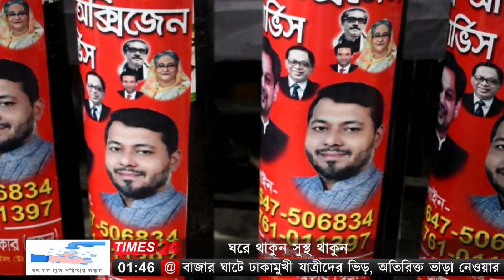দেবিদ্বারে গুনাইঘরে ইউপিতে ফ্রি অক্সিজেন সেবা চালু করেছেন আলী আজ্জম স্বজল।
কুমিল্লার দেবিদ্বারে গ্রামঅঞ্চলে করোনা ভাইরাসে আক্রান্ত রোগীর সংখ্যা দিন দিন বৃদ্ধি পাচ্ছে। সেই সঙ্গে প্রতিদিন বাড়ছে মৃত্যুও। তাই করোনা আক্রান্ত সাধারণ মানুষের কথা চিন্তা করে ৯নং গুনাইঘর উত্তর ইউনিয়ন পরিষদের সম্ভাব্য চেরম্যান প্রার্থী মোঃ আলী আজ্জম সরকার স্বজল এর উদ্যোগে নিজ অর্থায়নে “সাবেক মন্ত্রী এ এফ এম ফখরুল ইসলাম মুন্সী ফ্রি অক্সিজেন সার্ভিস” নামে রোগীদের জন্য বিনামূল্যে অক্সিজেন সেবা উদ্বোধন ও অলোচনা সভা অনুষ্ঠিত হয়েছে।
১০ আগস্ট বিকাল ৫ টায় উপজেলার গজারিয়া সরকারী প্রাথমিক বিদ্যালয় কক্ষে বিনামূল্যে অক্সিজেন সেবা প্রদানের কার্যক্রম উদ্বোধন করেন প্রধান অতিথি দেবিদ্বার উপজেলা পরিষদ ভাইস চেয়ারম্যান ও যুবলীগ সভাপতি হাজী আবুল কাশেম ওমানী।
মোঃ আলী আজ্জম সরকার স্বজল এর সভাপতিত্বে অনুষ্ঠিত বিশেষ অতিথির বক্তব্য রাখেন সম্ভাব্য পৌর মেয়র প্রার্থী ও প্রভাষক মোঃ সাইফুল ইসলাম শামিম, পৌর আওয়ামী লীগের সাংগঠনিক সম্পাদক মোঃ মশিউর রহমান সুমন, দেবিদ্বার উপজেলা ছাত্রলীগের আহবায়ক মোঃ ইকবাল হোসেন রুবেল।
এ এফ এম ফখরুল মুন্সী ফ্রি অক্সিজেন সার্ভিস এর প্রধান পৃষ্ঠপোষক আলী আজ্জম সরকার স্বজল বলেন, মাননীয় প্রধান মন্ত্রী জননেত্রি শেখ হাসিনা ও সংসদ সদস্য রাজী মোহাম্মদ ফখরুলের নির্দেশনায় মানুষের এই সংকটকালে পাশে দাড়িয়ে খাদ্য সহ বিভিন্ন সামগ্রী বিতরণের পাশাপাশি নিজ অর্থায়নে ১৫টি অক্সিজেন সিলিন্ডার দিয়ে ‘অক্সিজেন সেবা’ চালু করা হয়েছে। ভবিষ্যতে প্রয়োজনে আরো অক্সিজেন সিলিন্ডারে সংখ্যা বৃদ্ধি করা হবে।